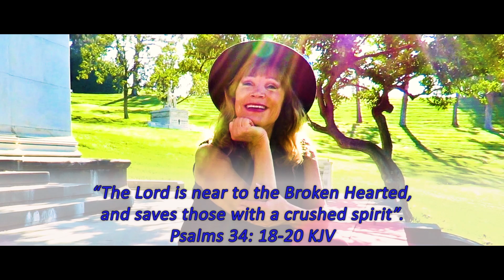Songwriting Shane What Becomes of The Brokenhearted FINAL EDIT 12 14 18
Check out the Music Video that I Filmed, Directed, Produced, & Edited for Songwriting Shane. Shane’s a singer, producer, recording artist, & songwriter who’s received many awards for her musical talents. Shane did an AMAZING tribute to, “ Jimmy Ruffin” (Motown), by singing his timeless and heartfelt song,”What Becomes of the Brokenhearted”.

I want thank Songwriting Shane for contacting Purpose Video Services to Film, Direct, Produce, & Edit her music video. I was able to bring Shane’s vision to life with this project, by her allowing me to have full creative liberty.